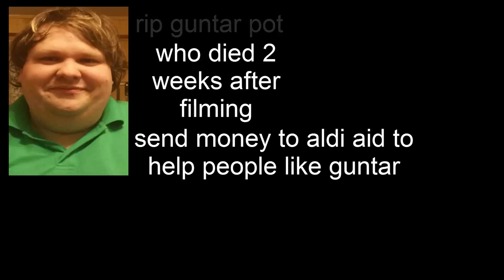aldi aid: guntar story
this is guntar and hes life get your check books ready